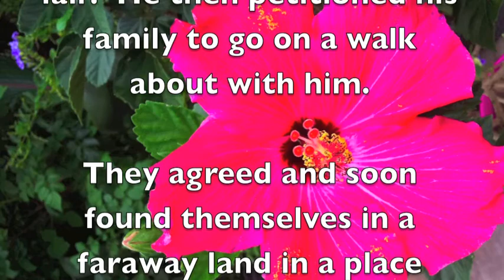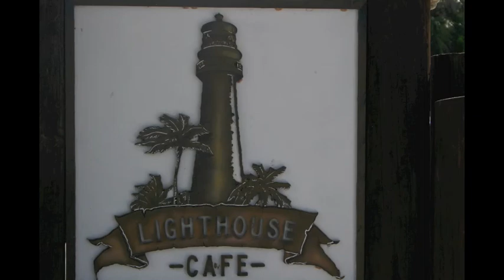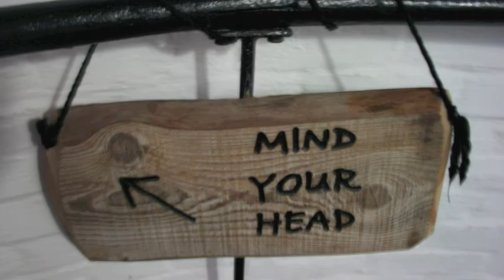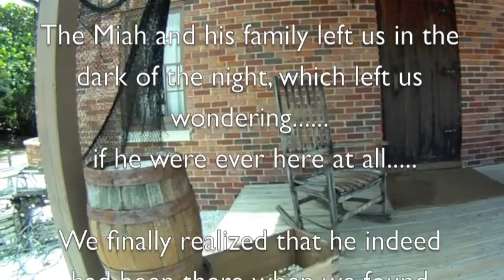Miami Miah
Here is some of the memories of the Miah and Cindy Corcoran Family adventure in Miami.  We miss you guys!!